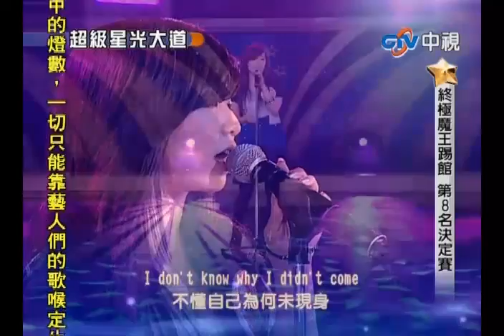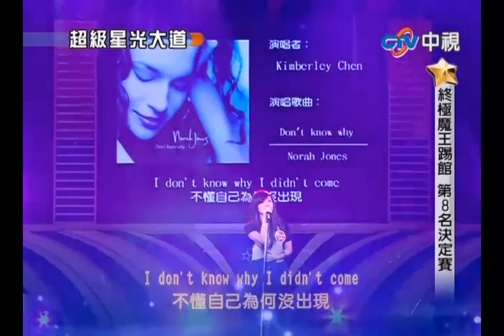20100423 超級星光大道 4.Kimberley:Don't know why